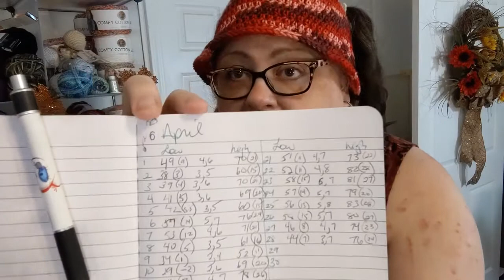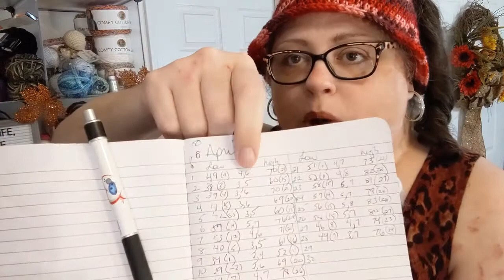My Brain is like a Waffle House Order: Scattered... Vloggy #61 - Crochet, Life, and Stuff with Debra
@judyatwitchpeacecraft is running the Rock2022au MAL. Lots of fun!

@RoselikescrochetB collects for the WINGS charity.
YarnivoresMonthlyTheme - April Showers hosted by @Manic Mama Musings